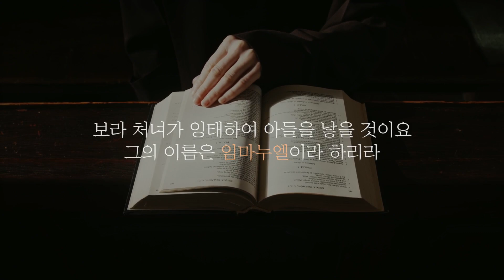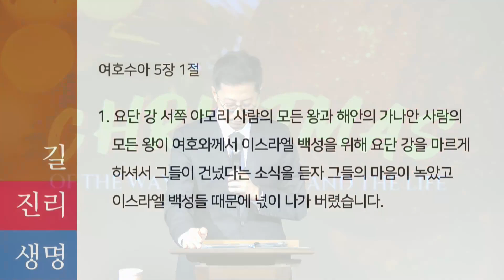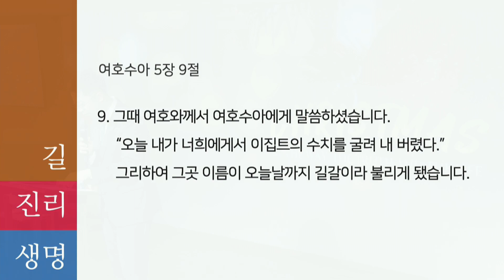2023.12.31 [온누리교회 W청년부 주일예배] 하나님의 연말정산서 (여호수아 5:1-9) 정한효 목사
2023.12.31 온누리교회 W청년부 주일예배

하나님의 연말정산 (여호수아 5:1-9)

▶ 온누리교회 대학청년부 유투브 실시간 예배 채널입니다.
    대학청년부 각 공동체 채널에서도 실시간 예배 및 주중예배를 시청하실 수 있습니다.